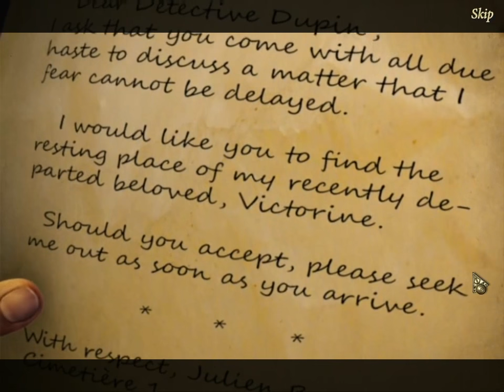Dark Tales: Edgar Allan Poe's The Premature Burial (Collector's Edition) Walkthrough NO COMMENTARY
Buy Dark Tales: Edgar Allan Poe's The Premature Burial Collector's Edition